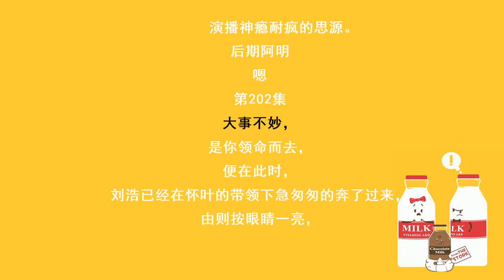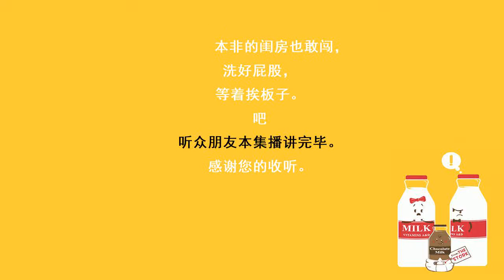冷王毒宠医妃202大事不妙